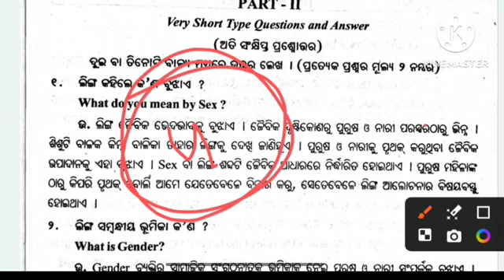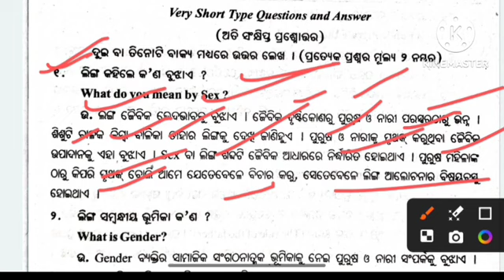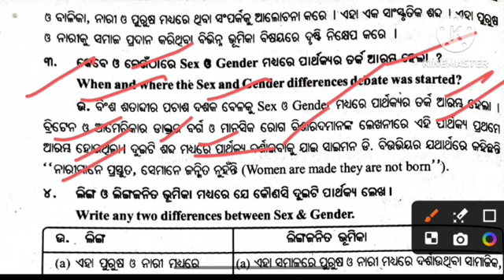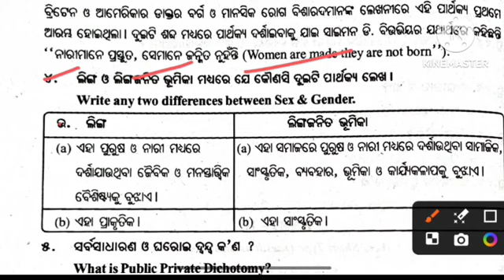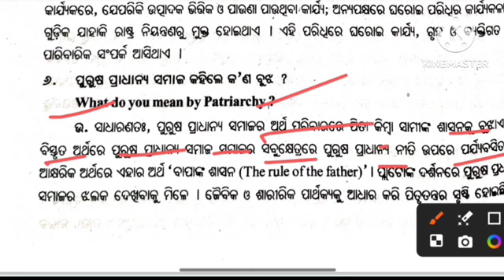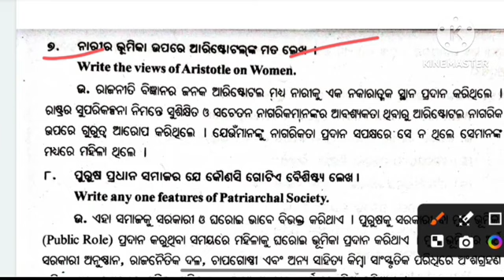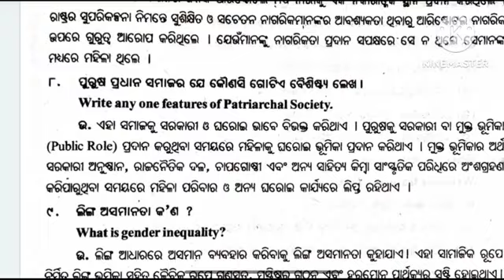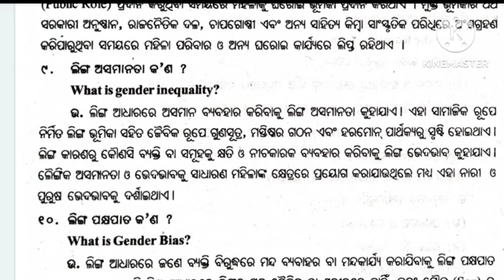ଆସିଲା +3 1st sem Ethics Value 2 ମାର୍କ ସିଲେକ୍ସନ ପ୍ରଶ୍ନ